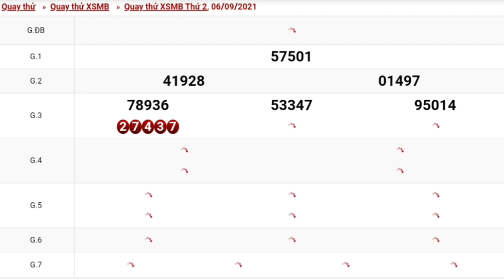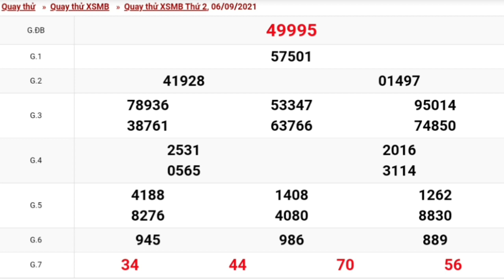XSMB•Quay Thử Dự Đoán kết Quả Xổ Số Miền Bắc Thứ 2 Ngày 06/09/2021